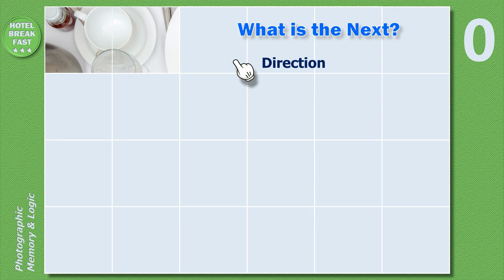Guess Puzzle - Photographic Memory & Logic Puzzle : Level ★★★ - Hotel Breakfast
Only a few people have the perfect Photographic Memory that remembers images like photographs. All memories interact with logic. When you use your Photographic Memory, you also use your logic. This video puzzle is developed to help you test and improve your Photographic Memory and Logic.

Challenge yourself to have the perfect Photographic Memory and Logic.

Level ★★★
Photo - Hotel Breakfast
Photo by a Shopify Partner / burst.shopify.com